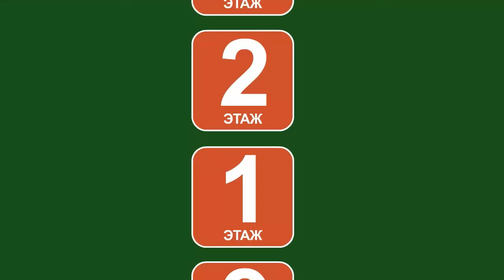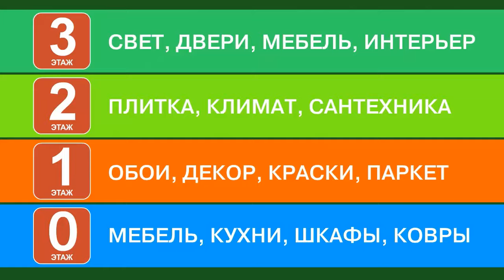Где купить двери в Москве? Межкомнатные, входные, деревянные двери. Каширский двор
Где купить двери в Москве?  Межкомнатные, входные, раздвижные, металлические, стальные, железные, деревянные двери с установкой в Москве. Каширский двор

На протяжении 20 лет, с первого дня своей работы, мы следуем главному принципу «удобство для покупателя»: впервые на Московский рынок можно было заехать на автомобиле.

Продумана каждая деталь вашего комфорта. Только у нас – самая удобная навигация. Вам больше не придётся тратить драгоценное время на поиск того или иного вида строительных материалов – все товарные группы размещены по зонам на четырёх этажах. Мы всегда ценим и прислушиваемся к вашим словам!

У нас можно купить все - от простого шурупа до готового дома.